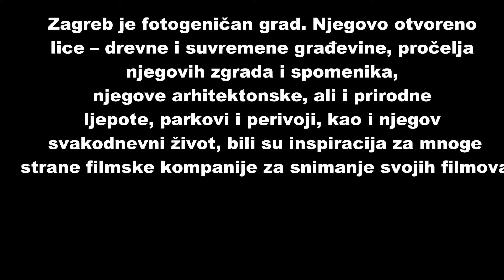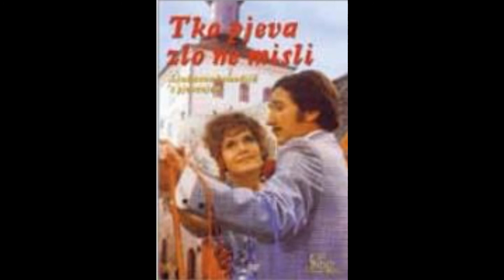Koji su strani filmovi snimani u Zagrebu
Naravno da je Zagreb, zbog svoje slikovitosti, raznolikosti i lake mogućnosti metamorfoze, bio već sam po sebi primamljiv svjetskim filmašima. No, u teškim godinama nakon Drugog svjetskog rata te je pogodnosti ipak
trebalo otkriti, za što je trebalo i više od puke slučajnosti. Filmska industrija, usprkos umjetničkih pretenzija kojima se priklanja jedan njezin dio, ipak je prije svega posao. A posao, dobro je to poznato, ima svoje striktne
zakonitosti, među kojima je najvažnija ona da se uloženo mora višestruko vratiti ulagaču. Da bi to bilo moguće potrebno je, u slučaju filmske industrije, pomno obuzdati troškove produkcije. Tako su, naravno posebno oprezno,
razmišljali baš filmski producenti velikih filmskih industrija. Oni se u Zagrebu
nisu pojavili niotkuda, privučeni idealnim gradskim kulisama za svoje priče.
Naravno, budući da je Zagreb tipični predstavnik srednjoeuropske
arhitekture, najbolji izbor imali su za potrebe dočaravanja austrijskih, mađarskih, švicarskih, čeških, pa čak i nekih njemačkih gradova. No, zbog stoljetnog utjecaja mediteranske (Hrvatska ima jednu od najdužih i najljepših mediteranskih obala) i istočnoeuropske kulture, neki dijelovi grada nude i drugačije, tim potrebama primjerene filmske setove. Osim toga,
Zagreb se vrlo lako pretvara i u Pariz, Moskvu, London, Madrid, Berlin... i mnoge druge europske gradove, a poslužio je i kao pozornica za neke filmske teme s drugih kontinenata. Nadalje, mnoštvo raznolikih interijera – od raskošnih palača, paviljona i hotela, pa do starih gradskih stanova, pruža neslućene mogućnosti svakom filmskom umjetniku, i to autentične i iznimno funkcionalne.